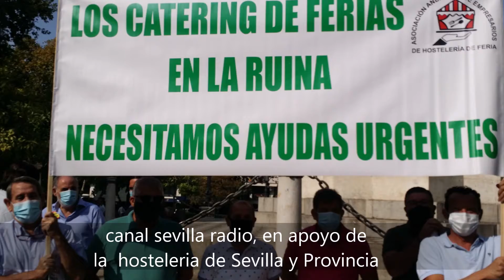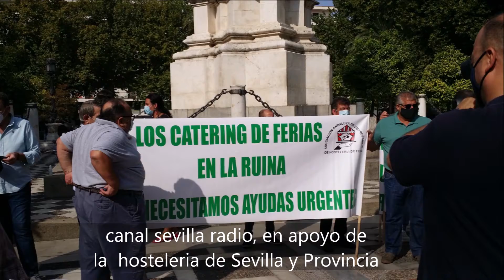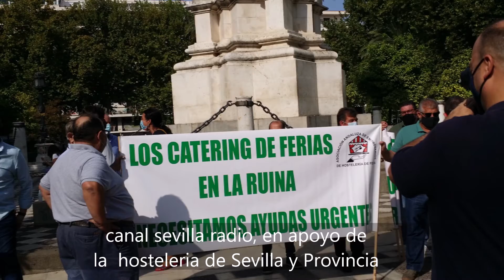huelga hosteleros de sevilla y provincia, lectura del manifiesto, gentileza canal sevilla radio